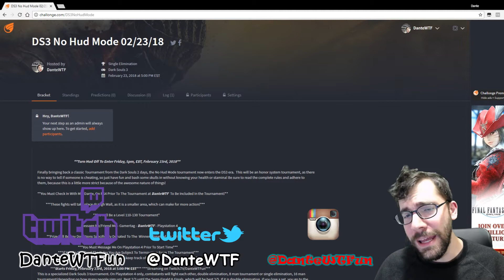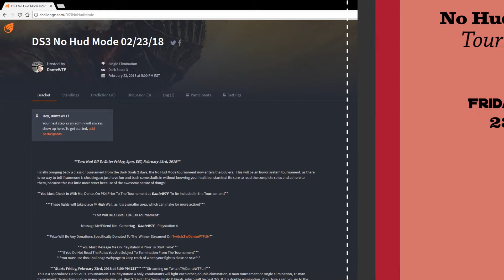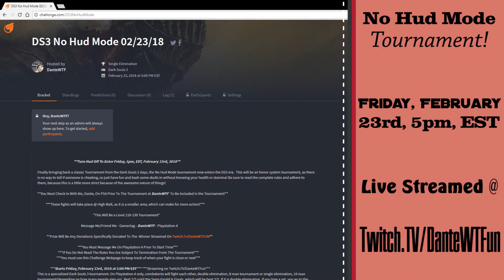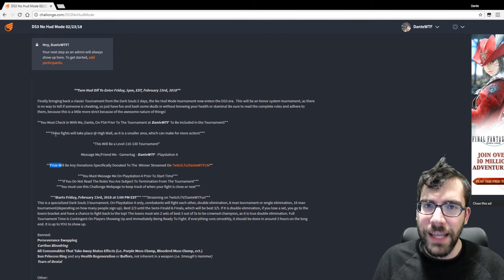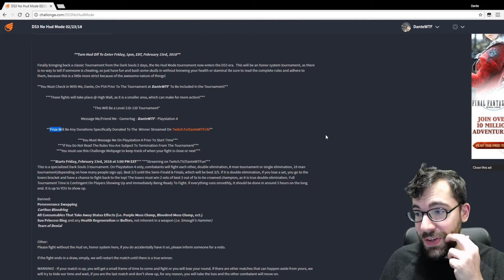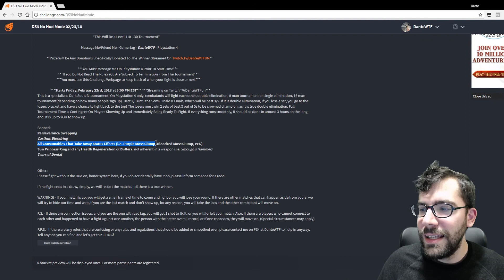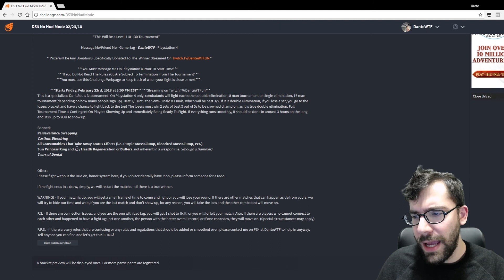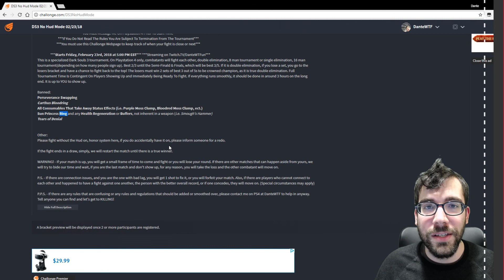Dark Souls 3 No Hud Mode Tournament Sign-Ups & Information [PS4]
Dante invites any and all to come join the fun as the screen is now fashionable without any messes to stop you from seeing the beautiful game! That's right! You must turn off your Heads Up Display to enter in the tournament, which means your stamina, health and FP will be hidden unless of course you go into your menu. Sign up by contacting Dante on PSN and read the rules @